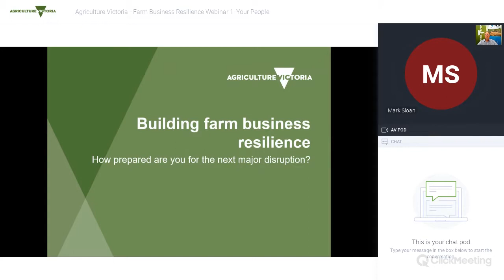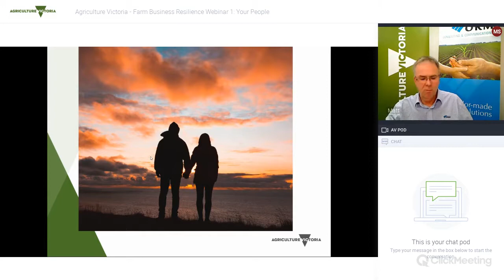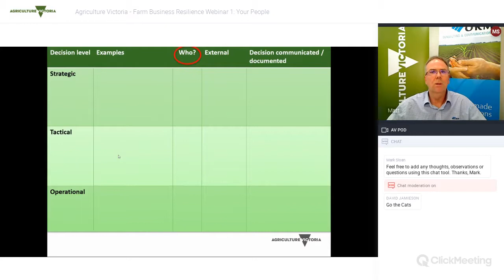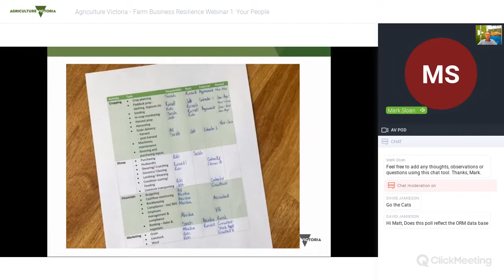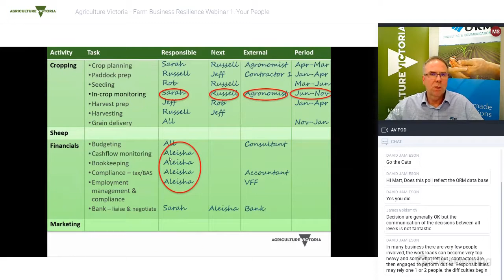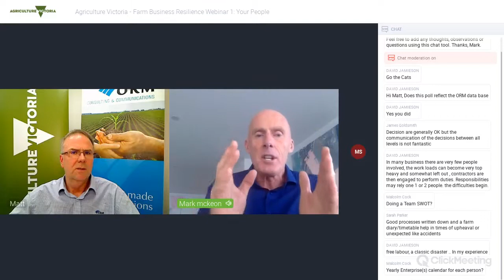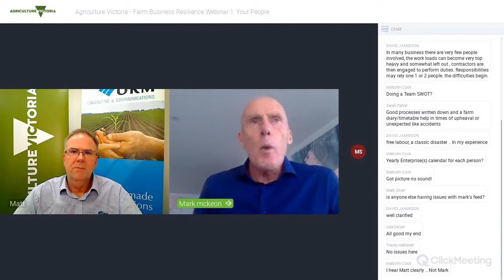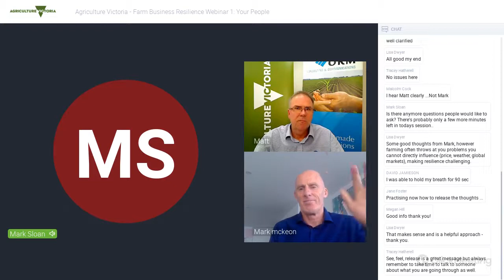Business farm financial resilience: Webinar 1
How prepared are you for the next major disruption?

In this webinar, we’ll be looking at business resilience and how to make farm
businesses more resilient when challenged by unforeseen circumstances.

Our two presenters are Matt McCarthy and Martin Cowan.